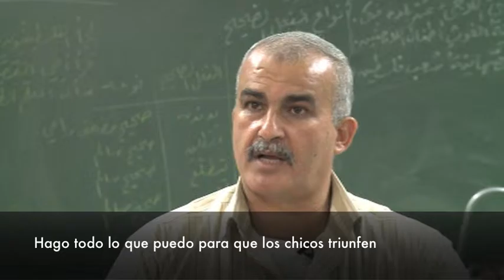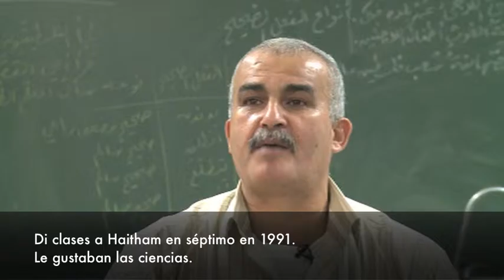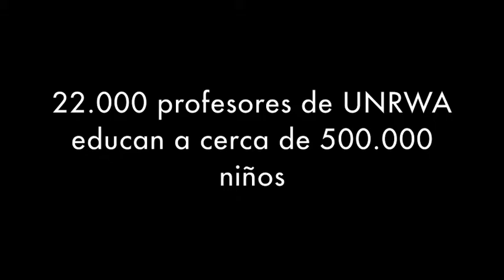Los profesores de UNRWA, pieza fundamental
22.000 profesores de UNRWA son la luz y el camino de los más de medio millón de estudiantes en las escuelas de UNRWA. Ellos son lo son toda para la educación de los niños y niñas de Palestina.